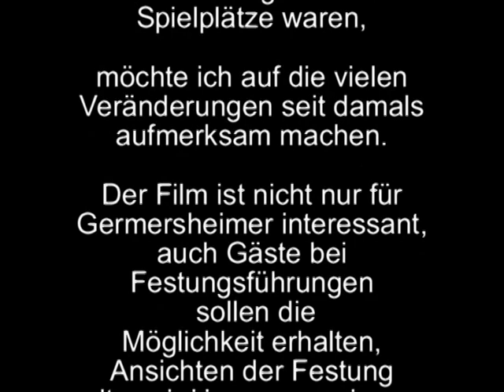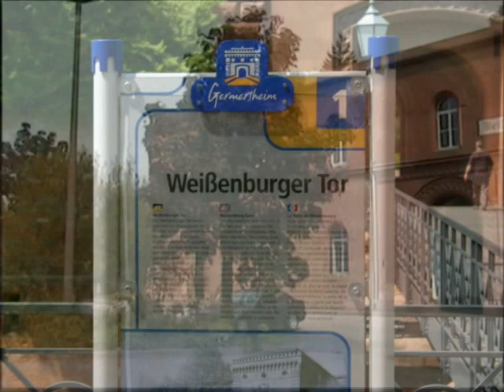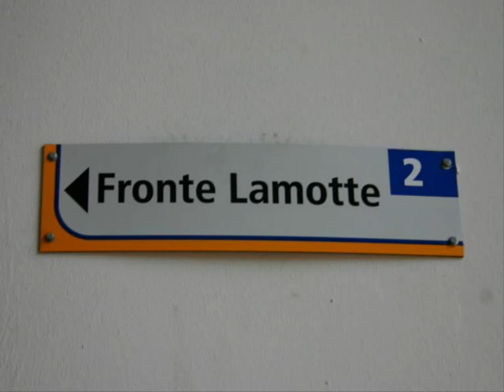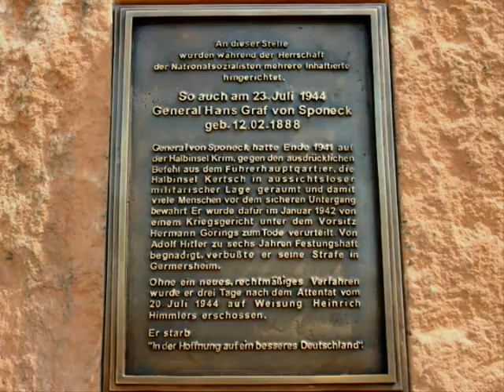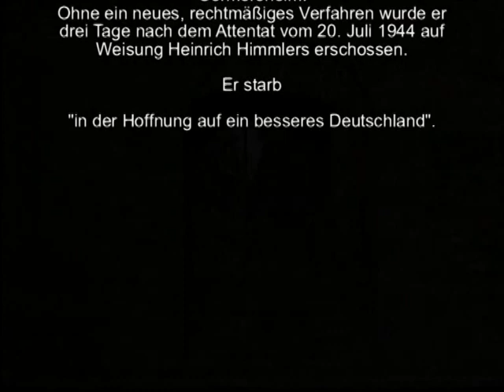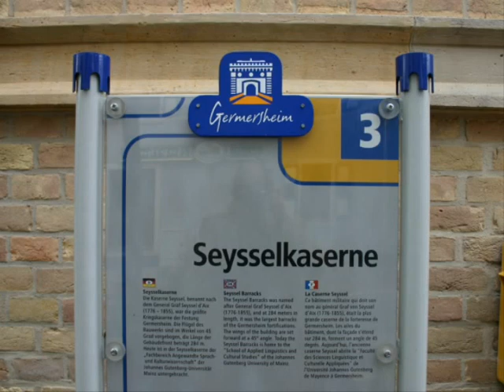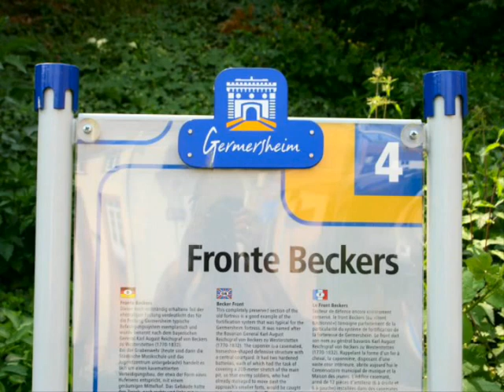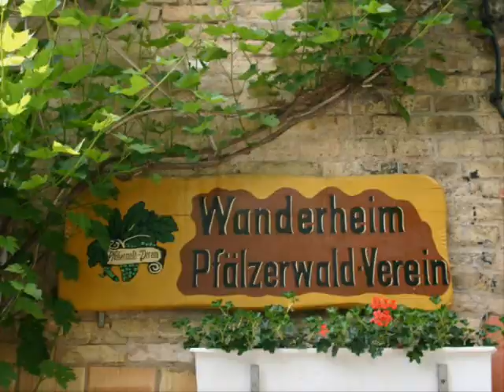Festungsstadt Germersheim Teil 1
Herbert Kohlschmidt und Kurt Burger